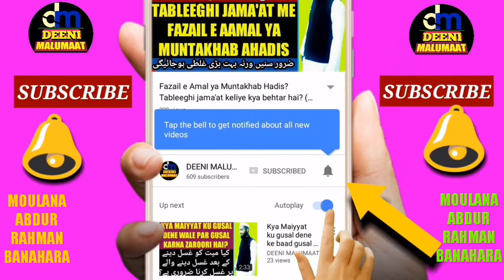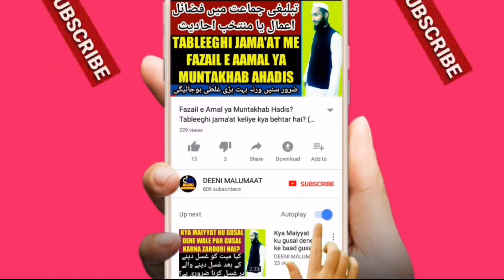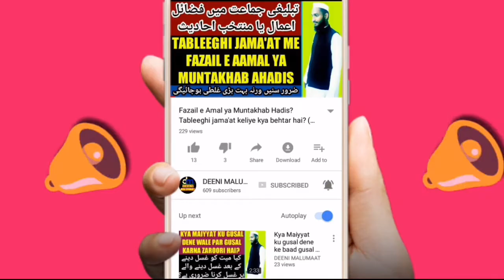Nikah ke baad dulhe ka salam karna | nikah khane ke baad salaam | نکاح کے بعد دلہے سلام کرنا | DM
Baaz jagah ye dekha gaulya hai ke nikaah khani ke baad dulha khada hota hai or majlis walon ku bulan awaaz se salaam karta hai or baad jagah nikaah se pehle bhi dulha khade hokar majlis walo ku salaaam karta hai aaj kal ise rasam bana kar rakh diya gaya hai or baaz jagah agar dulha salam nahi karta hai to us par laan taan kiya jaata hai lihaza is video mein isi ke mutaliq yani nikaah ke baad dulhe ka khade hokar majlis walon ku salam karne ka hukum bataya gaya hai zaroor sune or apne doston ku share kare take unki bhi islaah hojaye,

Channel by

نمبر :- ٠٨٩٠٨٩٣٩٣٤٣

          دیوبند دیوبند